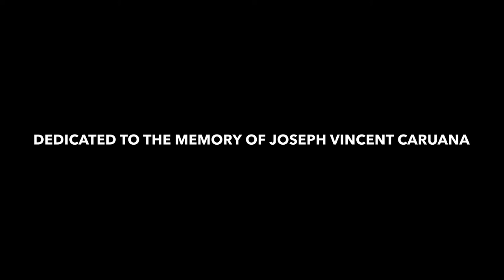100EZ - One Last Look (LIVE)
100EZ performing “One Last Look” live at L'Amour’s on Staten Island during sound check. (2007)

Written by: Joseph Caruana & Alex Zichettello

Vocals: Anna Gorvits
Guitar: Joseph Caruana
Guitar: Alex Zichettello
Bass: Eric Vega
Drums: Greg Morris